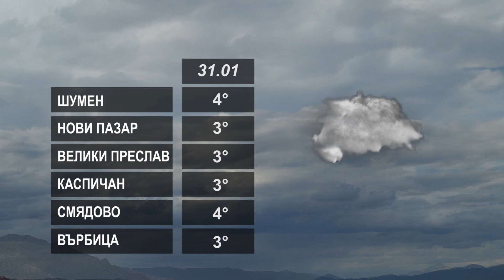ПРОГНОЗАТА 31 01 2023